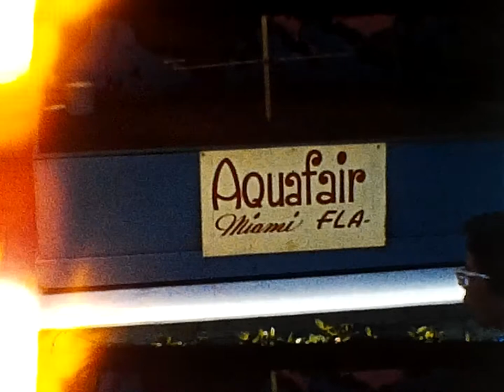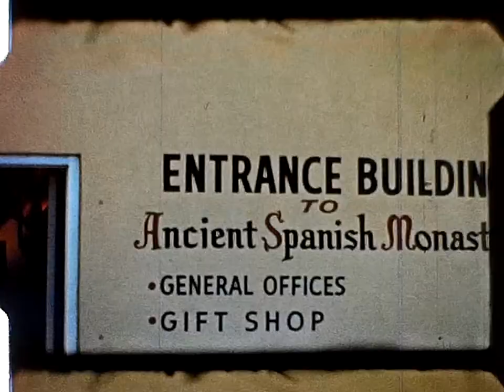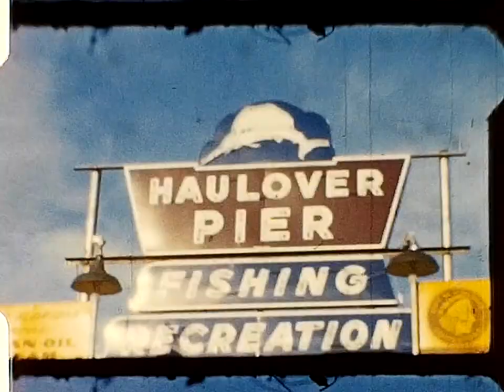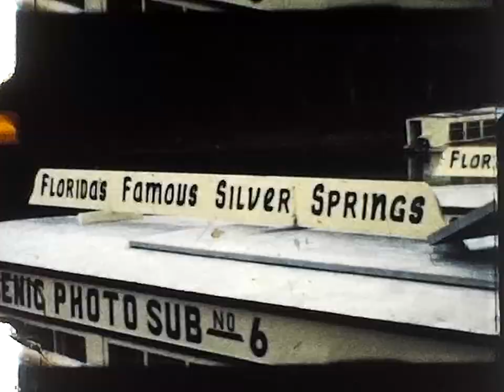Florida 1957 8mm Home Movie. Driving downtown Miami Beach and Surfside, Florida.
Gulfstream Race Track
Good Year Blimp
Motel - Room - Patio - Pool
Aquafair Shows
Deep Sea Fishing Boat
Thunderbird Boat
Fountain Head Motel - Collins Ave.
Ocean-Haulover Pier
Motel lane
Silver Springs
Glass Bottom Boats
Car Show Antiques
Drive Back Home